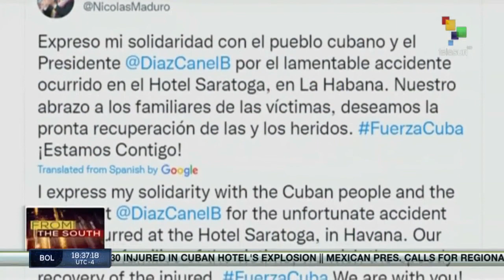FTS 06-05 18:30 Rescue efforts continue after blast at hotel in Cuba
Rescue efforts continue after blast at hotel in Cuba//Mexican President arrived in El Salvador//Lebanese expatriates started voting in election. teleSUR